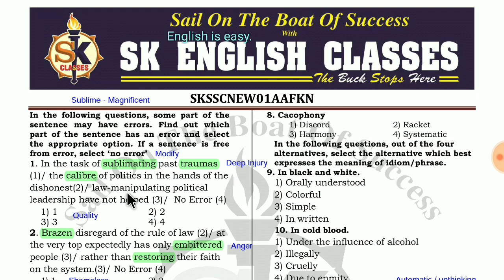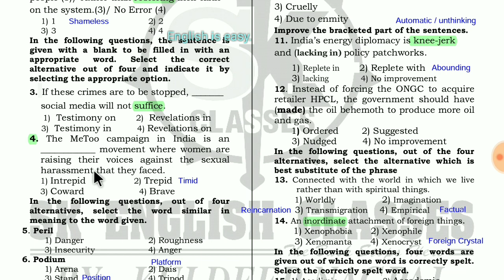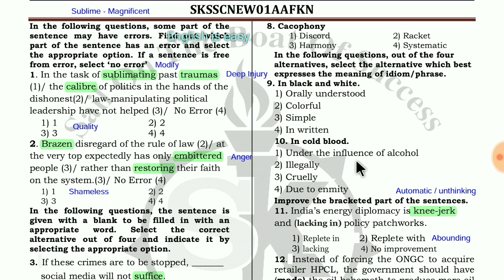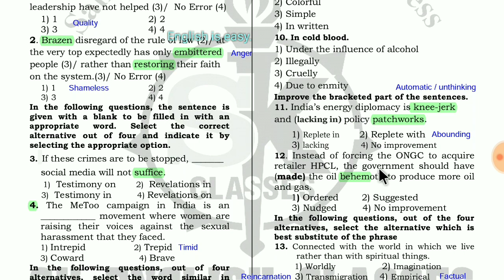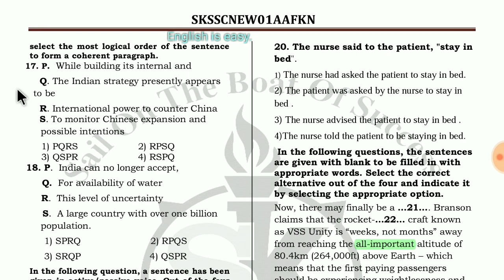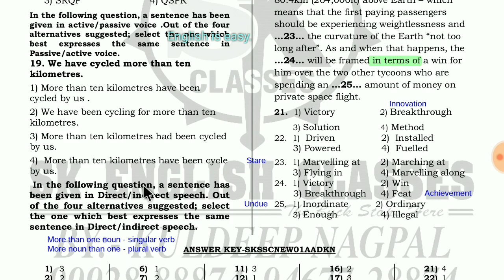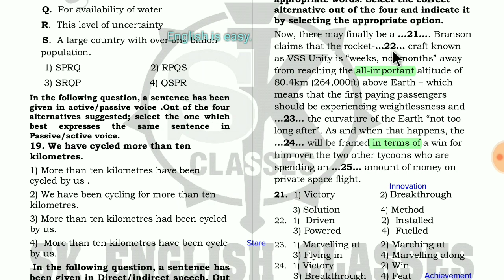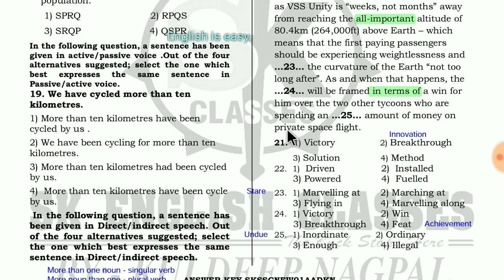(SSC 213) Solved SSC Paper ( SKSSCNEW01AAFKN )